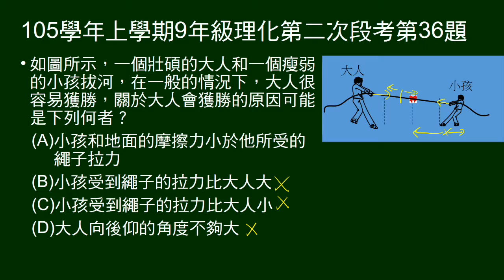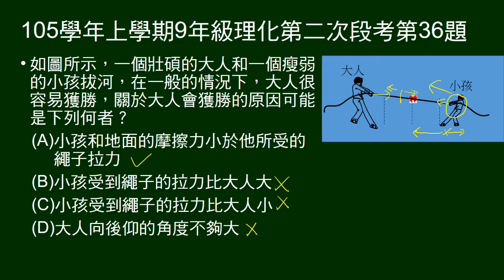105學年上9年級理化二段第36題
問大人與小孩拔河比賽，大人為何會獲勝。